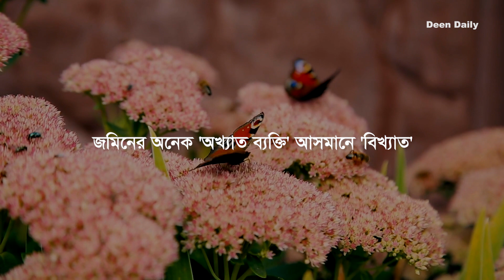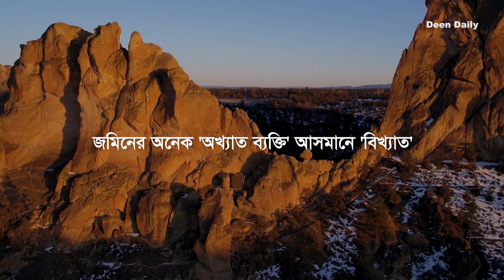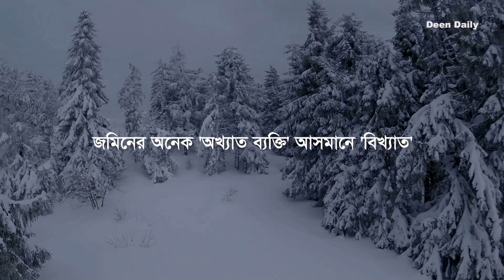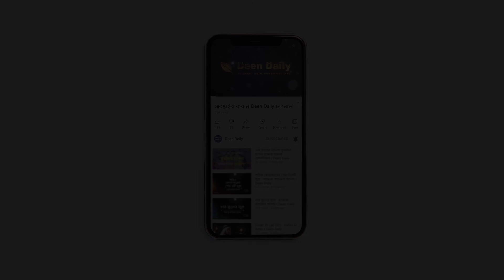জমিনের অনেক 'অখ্যাত ব্যক্তি’ আসমানে 'বিখ্যাত' | Deen Daily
জমিনের অনেক 'অখ্যাত ব্যক্তি’ আসমানে 'বিখ্যাত',
জমিনের অনেক 'বিখ্যাত ব্যক্তি’ আসমানে 'অখ্যাত'।
সাহাবীদের হৃদয় নিংড়ানো গল্পগুলো নিয়ে বিশেষ সিরিজ ‘Stories of Hadith’ দেখুন Deen Daily ইউটিউব চ্যানেলে।
জাযাকাল্লাহু খাইরান।